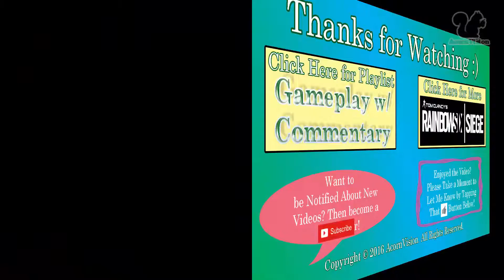My Thoughts on Tom Clancy's Rainbox Six Siege - Gameplay Commentary - Co-Op Terrorist Hunt Footage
I share my initial thoughts on Tom Clancy's Rainbow Six Siege, is the game really as good as the hype or is it just another generic FPS title?
★ Price Check Rainbow Six Siege here »

Note: This footage was captured and the video recorded during the open beta which took place in December 2015.

Gameplay Commentary - TC R6 Siege - Co-Op Terrorist Hunt - Disarm Bomb - Normal - 11&0